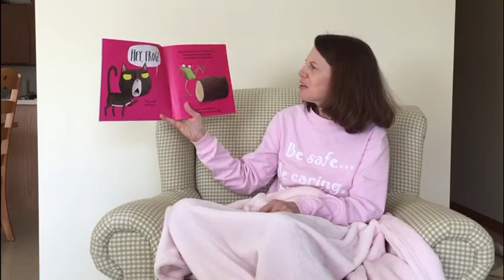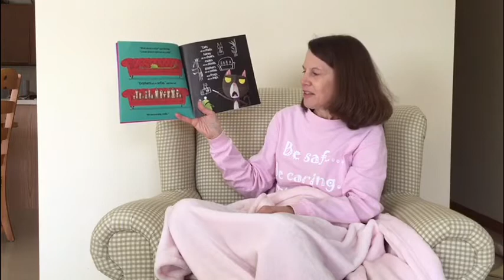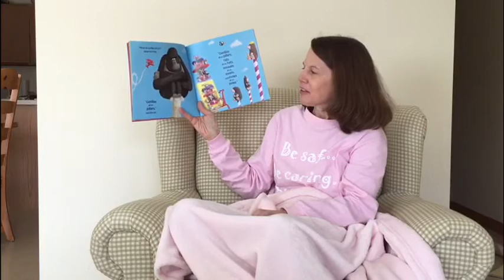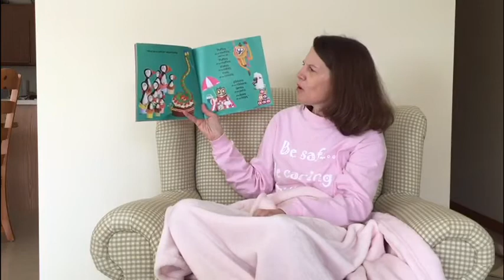Good Night, Wildcats! Frog on a Log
Written by Kes Gray and illustrated by Jim Field. Read by Ms. Rost.